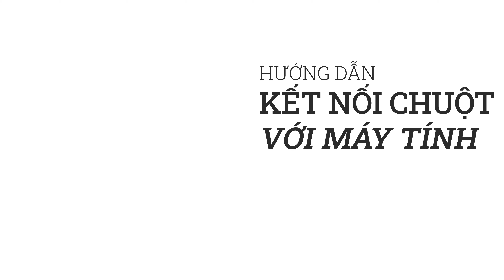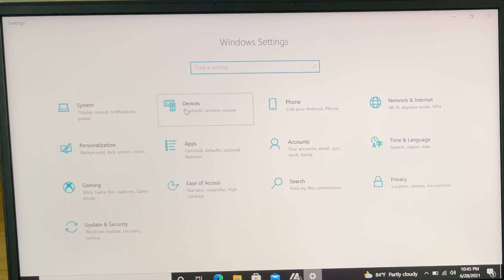Cách kết nối chuột không dây bluetooth Logitech M337 với máy tính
Đây là chuột bluetooth không dây Logitech M337 được mình mua trên Shopee. Theo thông tin từ nhà sản xuất thì con chuột này có thể dùng pin được 10 tháng. Ưu điểm là kết nối trực tiếp thông qua USB chứ không cần đầu kết nối gắn vào cổng USB. Điều này đồng nghĩa với việc bạn sẽ không thể dùng chuột trên máy tính để bàn nếu không có bluetooth. Nhưng mình nghĩ đây lại là một tính năng hay, đỡ phải tốn một cổng USB trên laptop. Đỡ phải gắn ra gắn vào bất tiện. Nút tròn có thể cuộn lên cuộn xuống, qua trái qua phải. Còn nút bấm vuông ở giữa là chuyển qua giữa các tab trên trình duyệt hoặc giữa các ứng dụng với nhau.

Cảm giác sử dụng khá ổn, nhưng không phải là chuột silent, khi click vẫn nghe thấy tiếng nhé. Chuột này dễ dàng kết nối với máy tính. Chúng ta có thể dùng thêm phần mềm Logitech Option để tuỳ chỉnh.